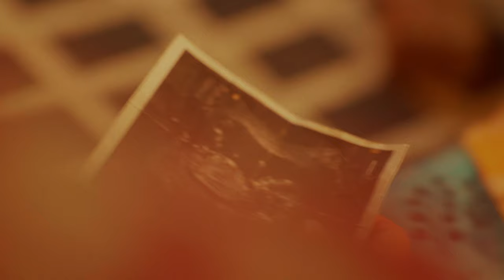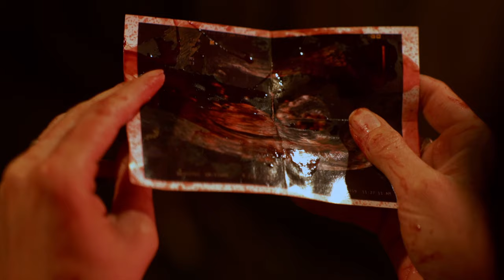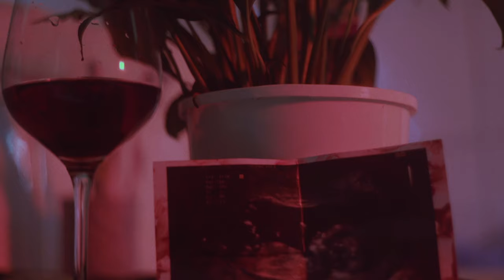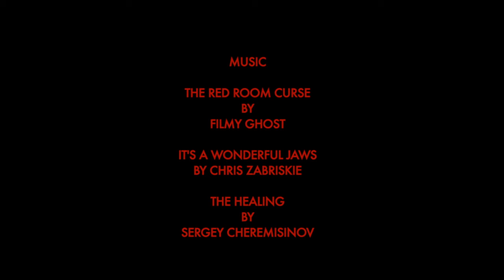MARY'S GARDEN (Horror Short Film)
When Mary’s unborn baby starts communicating with her the night before it's abortion, she must decide if she will succumb to her husband Joe and his controlling ways, or finally stand up for herself and save the baby. But is the baby all that innocent to begin with?

Mary's Garden - Official Selection Monster Fest

Writer/Director Nathan Livingstone
Producer Caroline Bennett
Ani Priyo as "Mary"
Seb Muirhead as "Joe"